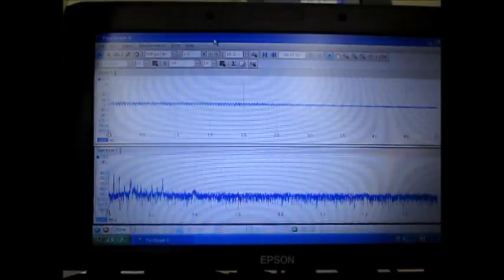超音波洗浄システム（制御ＢＯＸ） ultrasonic-labo